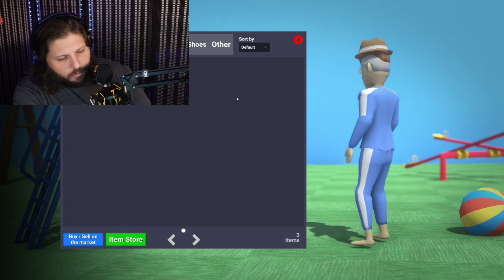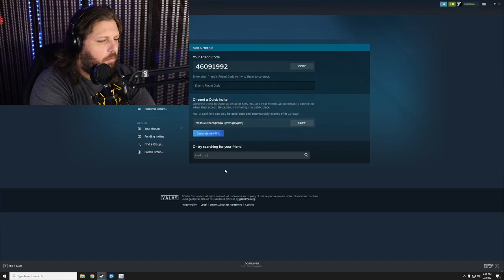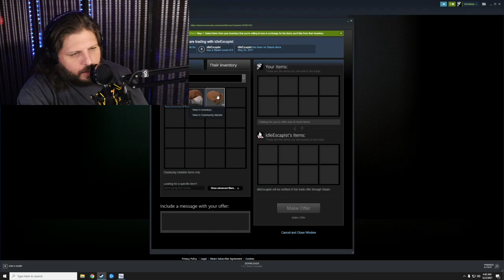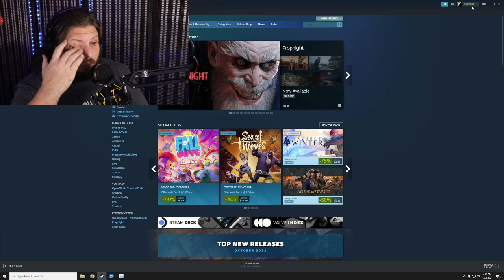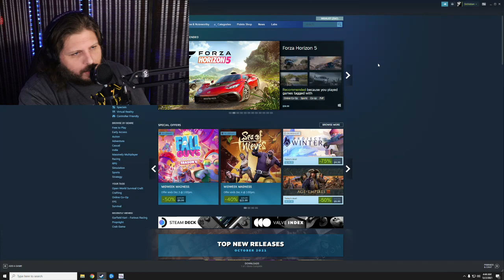Crab Game with the Homies (Dec 2, 2021)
Crab Game with the homies.  Not my normal game, but my normal people

On most international social media platforms: @SinSchism